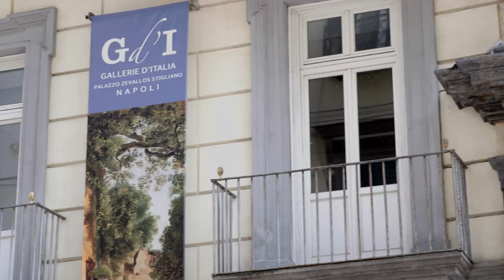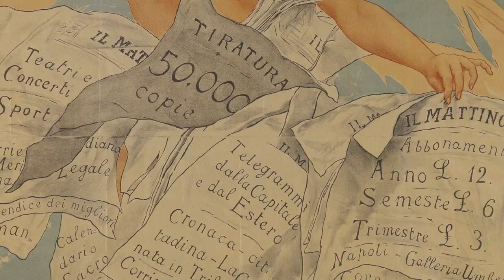Servizio dedicato alla mostra “Napoli Liberty” | Gallerie d’Italia di Napoli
“Napoli Liberty. N’aria ‘e primmavera” a Palazzo Zevallos Stigliano è la prima mostra in assoluto dedicata alla Napoli Liberty che ha il merito di colmare un grande vuoto. Scopri questa mostra attraverso le interviste a  Fernando Mazzocca e Luisa Martorelli (curatori), Michele Coppola (Executive Director Arte, Cultura e Beni Storici Intesa Sanpaolo)

Seguici sul sito e sui social di GalleriedItalia per essere sempre aggiornato sulle mostre e sulle iniziative in corso